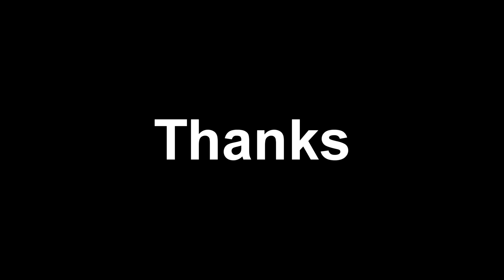Secret To Making A Viral Video on Youtube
So you want to make a viral video?  Here's where to start... with the subject matter.   Fact is, making a video of some paranormal event or creature can make your video go VIRAL.

I did this myself and it really does work.  There is a huge hungry audience for these freaky type videos and they get shared!

If you really want to take this to the next level you can make a TV show of this sort of content and sell it to TV, cable & streaming networks.   Just Google "How to make and sell a TV show" and you'll find lots of info on it.

It's actually not as hard as you might think.  Plus, there can be big bank in it.

Anyway, April fools day is coming up and at the very least you can have a laugh doing this.

Cheers!
Kinghuman